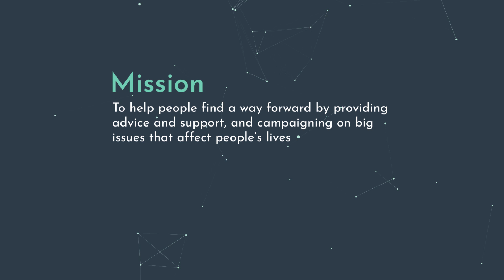CITIZENS ADVICE NORTH OXFORDSHIRE AND SOUTH NORTHAMPTONSHIRE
To help people find a way forward by providing advice and support, and campaigning on big issues that affect people’s lives